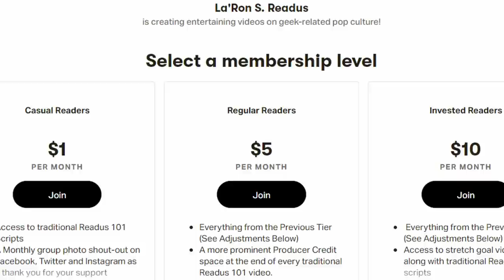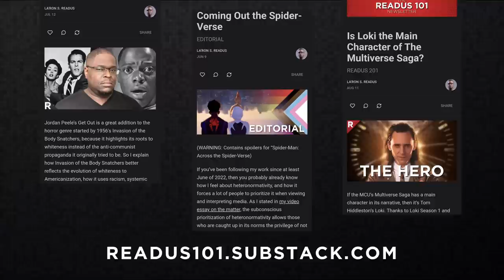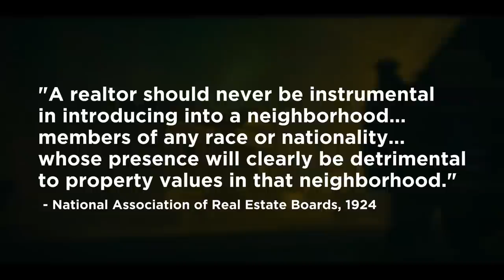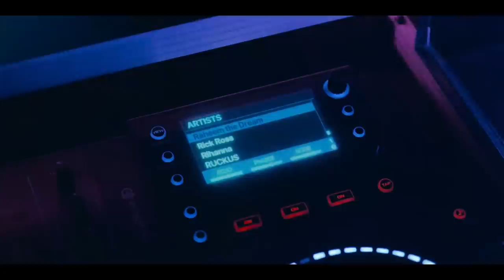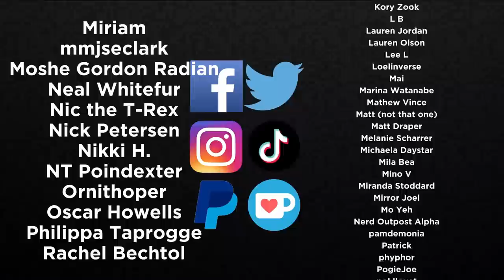How Redlining Shaped Communities (They Cloned Tyrone) | READUS 101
How Redlining Shaped Communities (They Cloned Tyrone) || Netflix’s “They Cloned Tyrone” introduced a lot of people to The Glen -- one of many impoverished black neighborhoods in Atlanta, Georgia. And for a lot of African Americans that live in neighborhoods like The Glen -- aka the hood and ghettos -- They Cloned Tyrone has elements in its sci-fi blaxploitation that paint a great picture of its history with redlining and segregation, and even how it’s been affected by the likes of public school systems, sex work and the war on drugs.

Start streaming “They Cloned Tyrone” online exclusively on Netflix!

References & Resources
The Color of Law: A Forgotten History of How our Government Segregated America by Richard Rothstein

Rethinking the Politics of White Flight in the Postwar City Detroit, 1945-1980 by Heather Ann Thompson

Detroit Suburbs Grapple With the History of Being Anti-Black by Bryce Huffman

The Lingering Legacy of Redlining on School Funding, Diversity, and Performance by Dylan Lukes and Christopher Cleveland

Ohio Mom Kelly Williams-Bolar Jailed for Sending Kids to Better School District by Andrea Canning and Leezel Tanglao

Dark Alliance: The CIA, The Contras, and the Cocaine Explosion by Gary Webb

00:00 Introduction
04:09 How the Hood was Honed
14:18 Based on Fact
21:13 Slick & Fontained
29:57 Conclusion

Music
“Tritium” by B-RadGfromOV